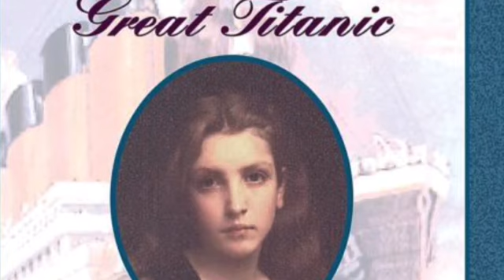The Diary of Margaret Ann Brady, RMS Titanic, 1912” - Part 8, April 15, 1912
A reading of the Dear America book, “Voyage on the Great Titanic, The Diary of Margaret Ann Brady, RMS Titanic, 1912” by Ellen Emerson White